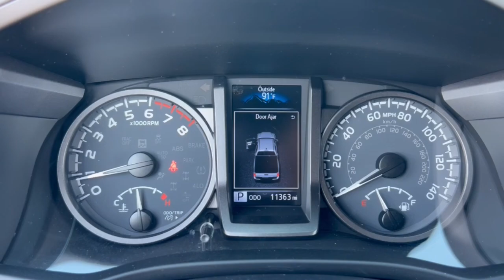2023 Toyota Tacoma Phoenix, Glendale, Peoria, Sun City, Surprise, AZ PM629138T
3TMCZ5AN3PM629138 Lunar Rock Used 2023 Toyota Tacoma TRD Off Road Double Cab 5 Bed V6 AT available in Phoenix, Arizona at Bell Road Toyota. Servicing the Glendale, Peoria, Sun City, and Surprise, AZ area.
2023 Toyota Tacoma TRD Off Road Double Cab 5 Bed V6 AT - Stock#: PM629138T

Lunar Rock 2023 Toyota Tacoma TRD Off-Road V6 4WD 6-Speed V6CLEAN CARFAX ONE OWNER NAVIGATION 4WD ABS brakes Alloy wheels Electronic Stability Control Front dual zone A/C Heated door mirrors Illuminated entry Low tire pressure warning Remote keyless entry Traction control.4WD ABS brakes Alloy wheels Electronic Stability Control Front dual zone A/C Heated door mirrors Illuminated entry Low tire pressure warning Remote keyless entry Traction control 120V/400W Deck Mounted AC Power 6 Speakers Air Conditioning AM/FM radio: SiriusXM Anti-whiplash front head restraints Apple CarPlay/Android Auto Auto High-beam Headlights Auto-dimming Rear-View mirror Auto-Dimming Rearview Mirror w/HomeLink Automatic temperature control Black Overfenders Brake assist Bumpers: body-color Driver door bin Dual front impact airbags Dual front side impact airbags Emergency communication system: Safety Connect (1-year trial) Engine Immobilizer Exterior Parking Camera Rear Fabric Seat Trim Front anti-roll bar Front Bucket Seats Front Center Armrest Front fog lights Front reading lights Front Seats Front wheel independent suspension Garage door transmitter: HomeLink Knee airbag Leather Shift Knob Occupant sensing airbag Outside temperature display Overhead airbag Overhead console Panic alarm Passenger door bin Power door mirrors Power driver seat Power Sliding Rear Window w/Privacy Glass Power steering Power windows Radio: Audio Rear step bumper Security system Speed control Speed-sensing steering Split folding rear seat Steering wheel mounted audio controls Tachometer Telescoping steering wheel Tilt steering wheel Trip computer Turn signal indicator mirrors Variably intermittent wipers and Wheels: 16 Machined Contrast Alloy.Odometer is 8428 miles below market average!Price does not include dealer installed accessories tax title license or $595 dealer doc fee. Please call for availability.